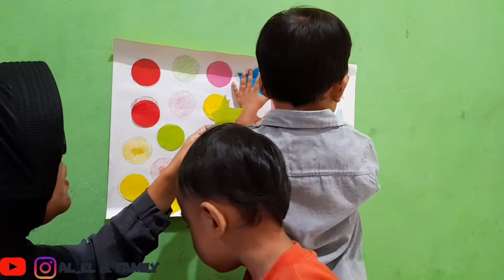DRAMA ALKHA BERMAIN DAN BELAJAR MEWARNAI, MENGENAL BENTUK DAN MAKAN SEMANGKA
Video kali ini Alkha akan bermain dan belajar mewarnai, mengenal bentuk dan makan semangka ya teman-teman